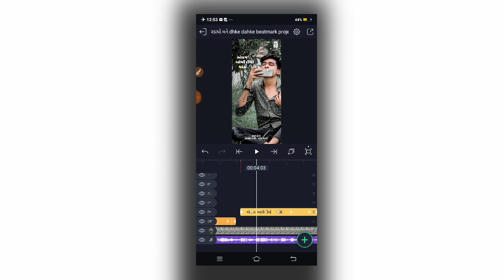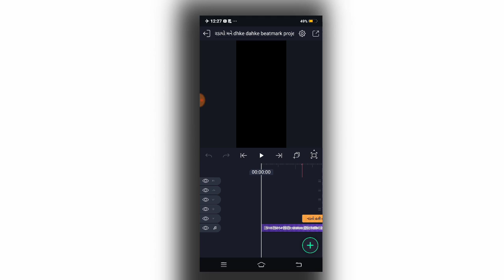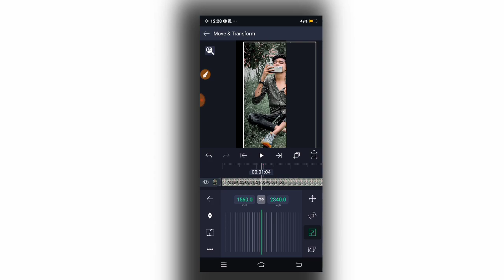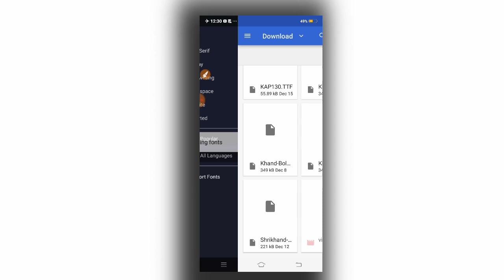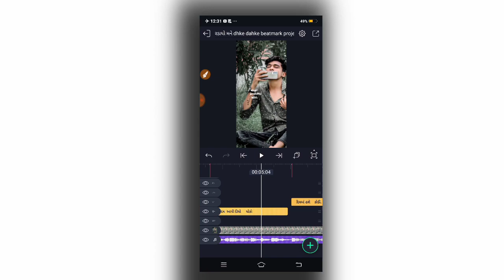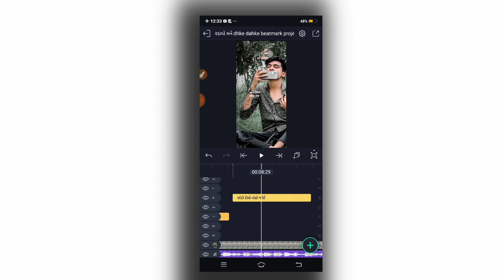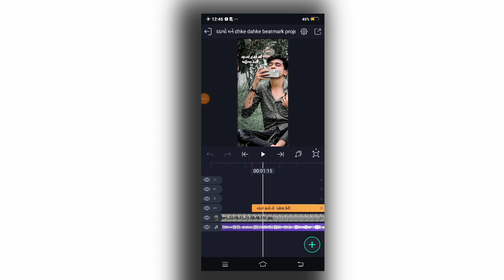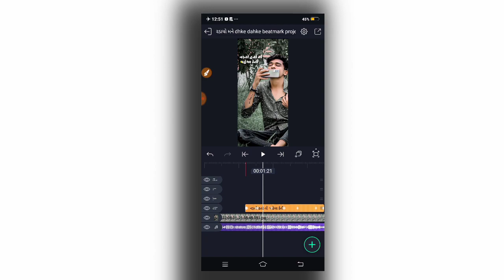રડાયો મને ડહકે ડહકે ટીમલી પર સ્ટેટ્સ બનાવતા શીખો/Lalu Dayra Timli Status video editing alight motion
મારી બીજી નવી ચેનલ ની લિંક

alight motion
alight motion Gujarati sad statusediting
alight motion Gujarati song status editing
alight motion Gujarati timli status editing
alight motion new Gujarati status editing
alight motion Gujarati video editing alight motion Gujarati status editing 2022